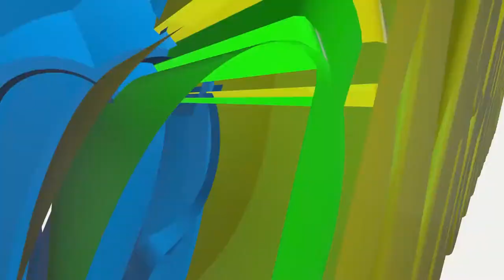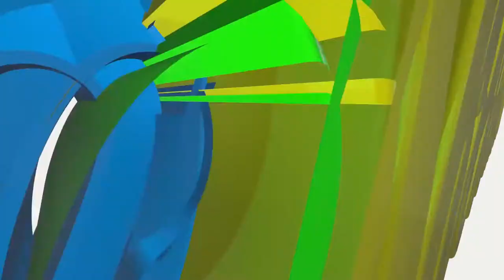FIBA CLUB CHAMPIONSHIP ZONE V 2017: CITY OILERS VS PATRIOTS GROUP STAGE FULL HIGHLIGHTS